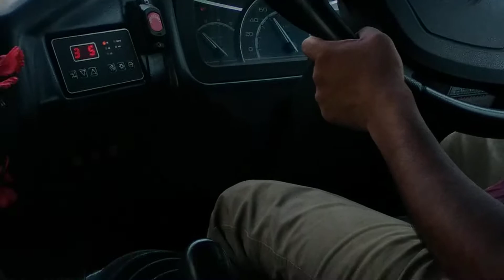Vaccination Time ....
Going to take vaccine from Amazon Facility Centre.